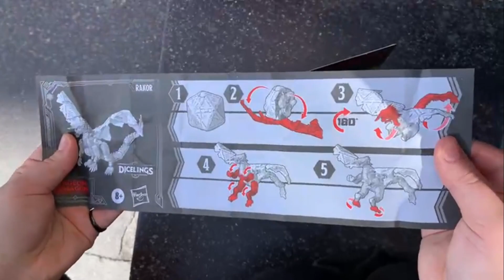UNBOXING #2: RAKOR Dungeons & Dragons Honor Among Thieves D&D Dicelings Black Dragon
Good morning Youtube, here you are "Rakor!"!
Malec.